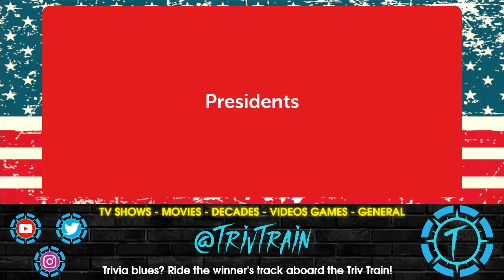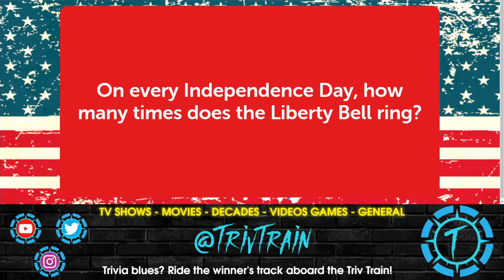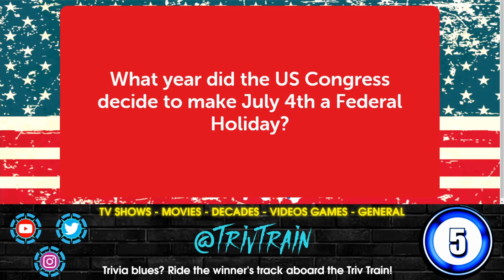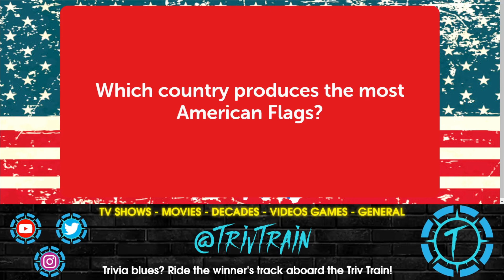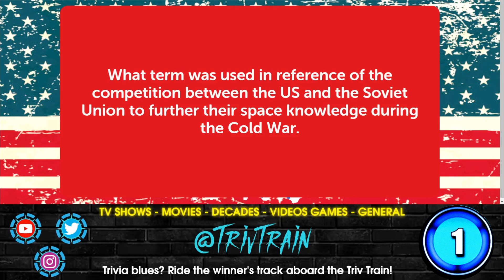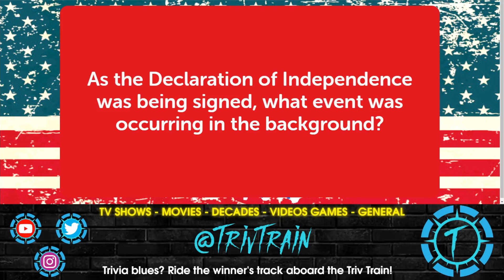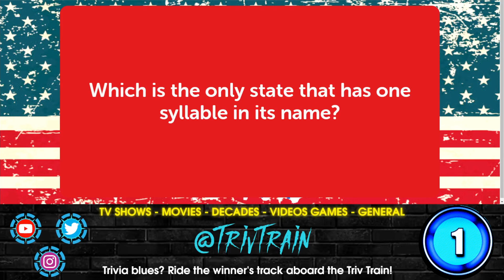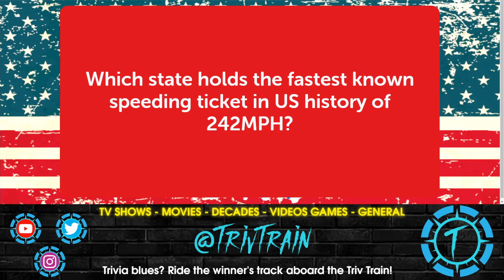4th of July American History Trivia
4th of July American History Trivia game. Hopefully this will help you study for your next American History Trivia event or Quiz. Categories include: Presidents, Celebrate, American Flag, Fun Fact Questions, Declaration of  Independence, and State trivia.